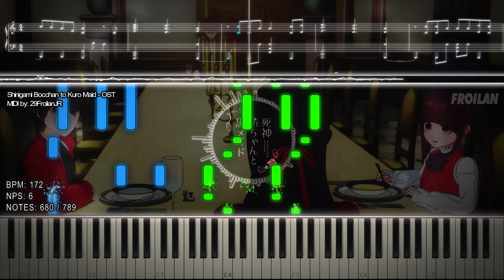『Playable MIDI / Synthesia Visual』 Shinigami Bocchan to Kuro Maid - Episode 12 I'm Marrying Alice!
"Shinigami Bocchan to Kuro Maid - Episode 12  I'm Marrying Alice! Theme - 789 Notes"

"If it wasn't for Alice, I'd be long since dead!"
- Duke (Bocchan)

A Piano OST in the anime Shinigami Bocchan to Kuro Maid
This OST Played in the twelfth episode when Bocchan (Duke) said to his mother that he was serious and wants to marry Alice . Yeah, it's too sad that this OST played very short!

Yeah, I managed to make it little longer, also this one is not totally correct transcription since I can't hear totally this OST so I make it little simple but the Important notes are Included, I think make it good here xD

There's no official title yet of this OST, I'll edit this video or re-upload a new one once the OST released.

Original Video: This One!
Original Song: None (Will be added later)

Arduano: ???

Image Source: ???
Thumbnail Pic Source
Duke (Bocchan): ???
Song: Unknown (Episode 12 OST I'm Marrying Alice! Theme)
By: Unknown
Anime: Shinigami Bocchan to Kuro Maid (The Duke of Death and His Maid / 死神坊ちゃんと黒メイド)
TECHNICAL INFORMATION:

MIDI Filename: 29FroilanJR [MIDI] - Shinigami Bocchan to Kuro Maid - Episode 12 OST I'm Marrying Alice! Theme.mid
MIDI Size: 8.11 KB
MIDI Note Count: 789
MIDI Program: Zenith-MIDI, Singer Song Writer
Audio Renderer: Keppy's MIDI Converter
~ :P